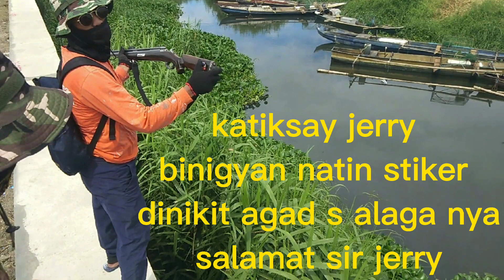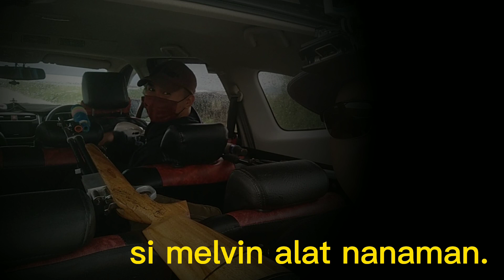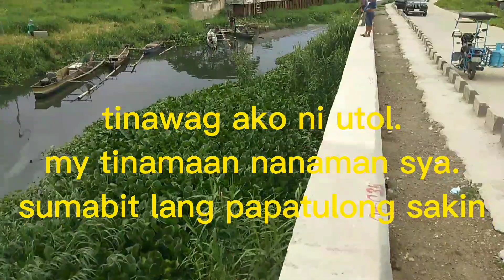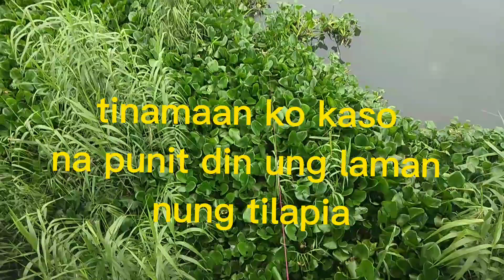tiksay fishing/catch and cook kakaibang isda. na dali ni utol.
bilibiran spot.. kakaibang isda nabaril ni utol